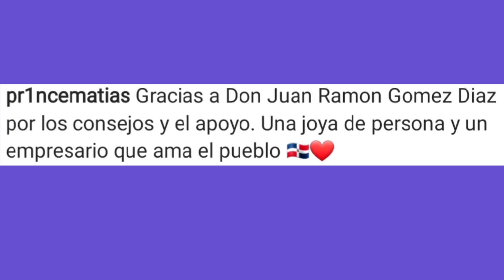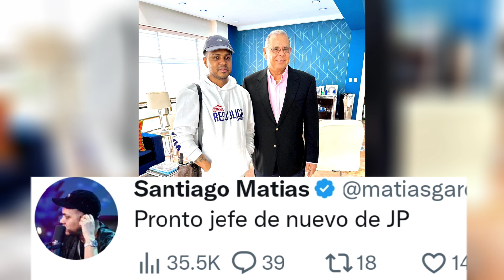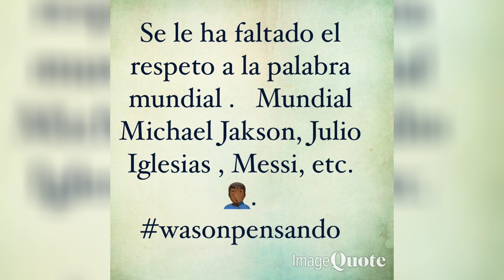SANTIAGO MATIAS DICE QUE JESSICA PEREIRA VOLVERÁ A ALOFOKE RADIO SHOW!!